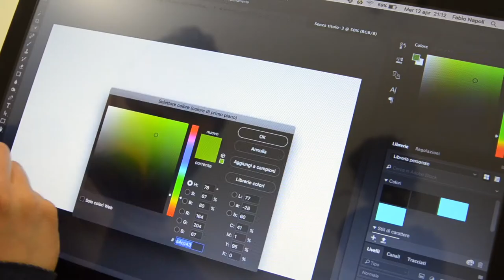Huion GT 190 (Commercial)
You can purchase Huion GT 190

Facebook likes!